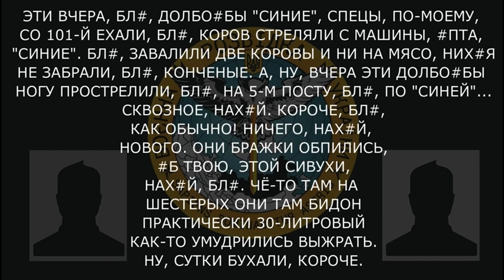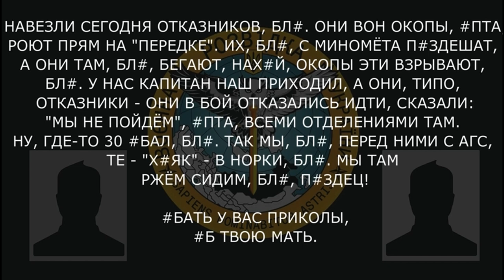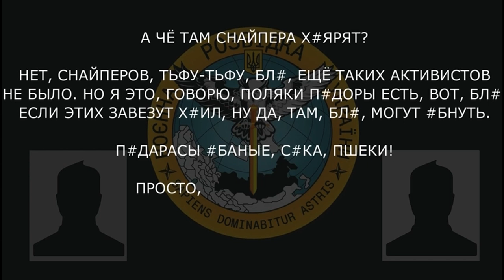"На 6 человек БИДОН СИВУХИ": п'яні окупанти поїхали ДАХОМ | ГУР 18+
У новому перехопленні Головного управління розвідки МО України військовослужбовець РФ розповідає про місцеві розваги та очікування скорого наступу з обох сторін.

За його словами, окрім того, що вояки люблять добряче випити, заради забави вони ще й стріляють по худобі й так званим "отказникам", які відмовились йти в бій.

Побач більше!